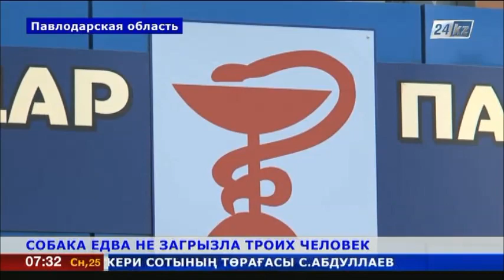Жуткий случай нападения собаки на людей